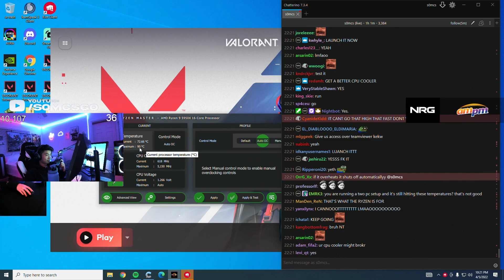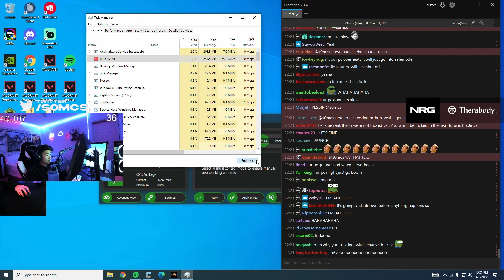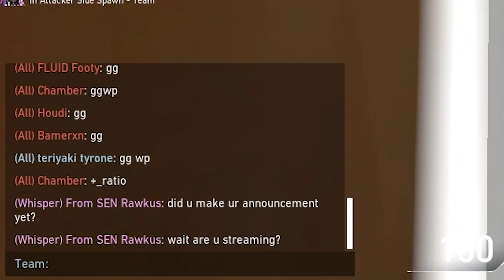Most Watched Valorant Clips Today V232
Most Watched Valorant Clips Today V232 | Best Valorant Clips today

Shahzam future statement leaked(?)
Nadeshot sussy moment
Zander gives a good advice on how to improve in the game

Tom Brady makes a pass that even he doesn't believe.

► Clip Submission!

0:00 Intro
0:32 Most Watched Clips

BGM MUSIC: Chill ( by LiQWYD)

© JARSO always has the player's permission to feature their clip.

© This is our original video with our original content, many high quality edits and original creative ideas. We try our best to bring you the best and most unique videos, we hope you enjoy it!